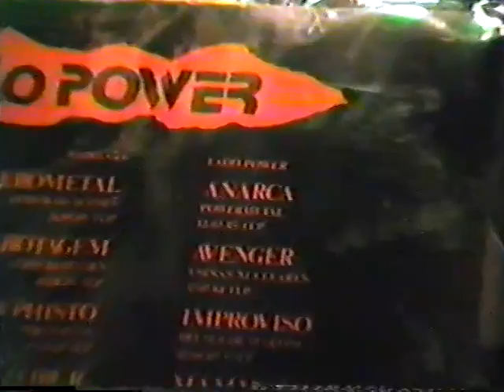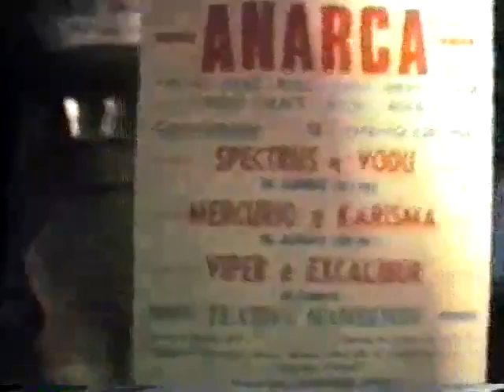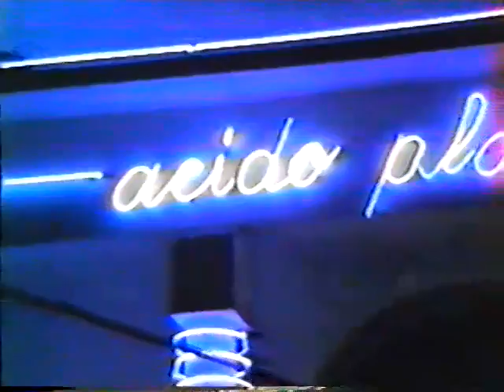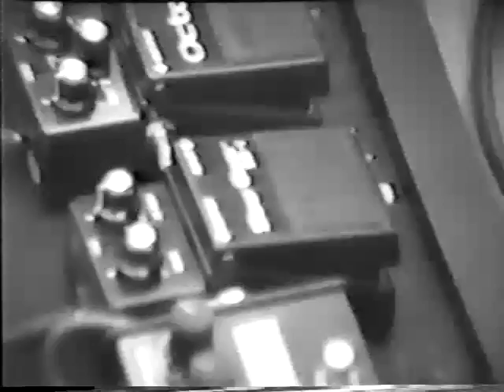Anarca Teatro Mambembe and Ensaio ans Acido Plastico and Praca da Republica and Realce TV FULL VER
Anarca Teatro Mambembe and Ensaio ans Acido Plastico and Praca da Republica and Realce TV   FULL VERSION